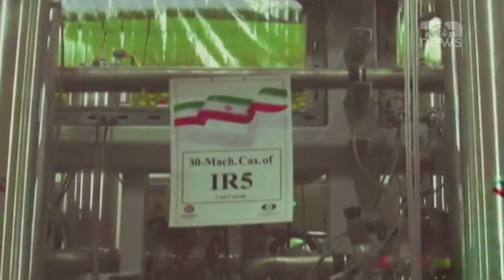Top News/ Irani vazhdon programin bërthamor...Instalon centrifuga ‘të reja dhe të avancuara’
Irani ka thënë të premten se do të fillojë instalimin e një numri centrifugash “të reja dhe të avancuara”, si përgjigje ndaj një rezolute të miratuar nga agjencia për energji bërthamore e Kombeve të Bashkuara. Rezoluta e kritikon Republikën Islamike për, siç thotë, bashkëpunim të dobët dhe thekson se “është thelbësore dhe urgjente” për Teheranin të “veprojë për t’i përmbushur detyrimet e veta ligjore”.
Ajo u miratua më 21 nëntor, pak pasi shefi i agjencisë, Rafael Grossi, vizitoi Iranin. Ministria e Jashtme e Iranit dhe Organizata për Energji Atomike e lëshuan një komunikatë të përbashkët, në të cilën thuhet se kreu bërthamor Mohammad Eslami "dha urdhër për të ndërmarrë masa efektive, duke përfshirë nisjen e një serie të rëndësishme të centrifugave të reja dhe të avancuara të llojeve të ndryshme". Rezoluta e IAEA-s, e propozuar nga Franca, Gjermania dhe Britania e Madhe, dhe e mbështetur nga Shtetet e Bashkuara, vjen në një moment kritik kur presidenti i zgjedhur, Donald Trump, po përgatitet të kthehet në Shtëpinë e Bardhë në janar. Gjatë mandatit të tij të parë, Trump ndërmori një fushatë "presioni maksimal" me sanksione të intensifikuara ndaj Iranit dhe më 2018 i tërhoqi njëanshëm Shtetet e Bashkuara nga një marrëveshje historike e vitit 2015, e cila kishte hequr disa sanksione ndaj Iranit në këmbim të kufizimeve në programin e tij bërthamor, për të cilin Perëndimi dyshon se synon zhvillimin e një arme bërthamore. Irani pretendon se programi i tij bërthamor është paqësor. Rezoluta e 21 nëntorit gjithashtu i bën thirrje Iranit të bashkëpunojë me një hetim të nisur pas gjetjes së grimcave të uraniumit në dy vende që autoritetet iraniane nuk i kishin deklaruar si lokacione bërthamore. Gjatë vizitës së Grossit, Irani u pajtua me kërkesën e IAEA-s për ta kufizuar sasinë e uraniumit të pasuruar deri në 60 për qind. Për armë bërthamore, kërkohet uranium i pasuruar prej 90 për qind. Megjithatë, ministri i Jashtëm i Iranit, Abbas Araqchi, i cili ishte kryenegociatori i Teheranit për marrëveshjen e vitit 2015, paralajmëroi se Irani nuk do të negociojë "nën presion".